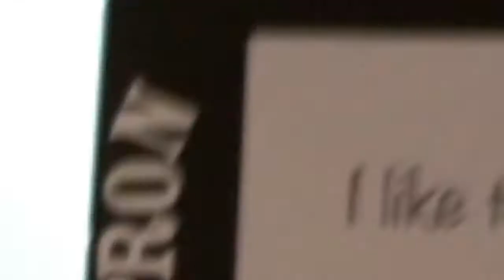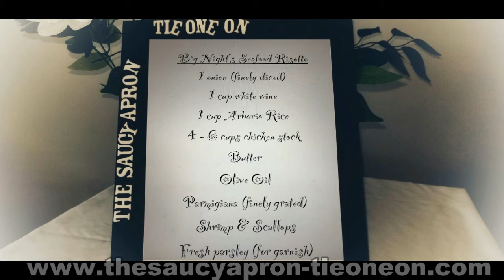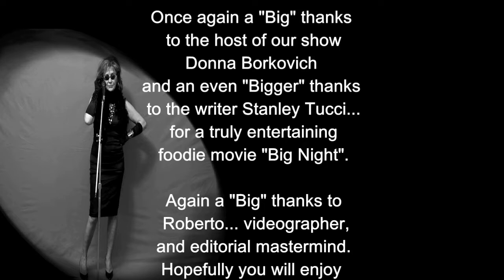The Saucy Apron - Tie One On..."Big Night"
Once again at The Saucy Apron we aim to please...here is a Foodie movie from 1996's Stanley Tucci classic "Big Night"...we will prepare a seafood risotto in homage to the again classic scene between Primo and Second when they discuss removing Primo's speciality Seafood Risotto and perhaps replacing it with a Hot Dog...Enjoy!!!